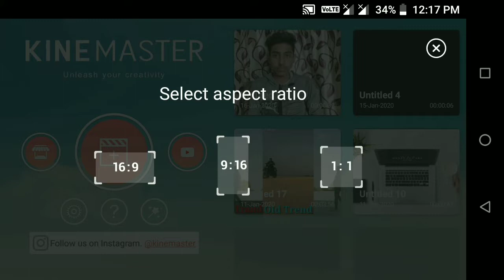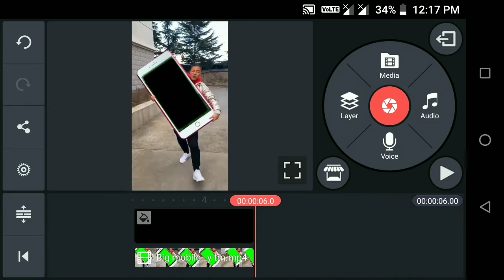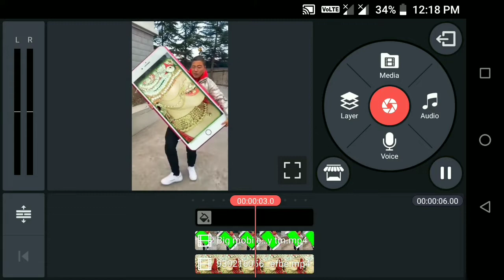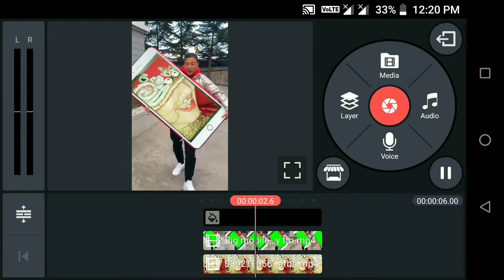Tik tok VFX editing video | Tik tok phone wali video kaise banaye | kinemaster editing video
Tik tok new tranding tutorial, kinemaster editing video, Tik tok par phone wali video kaise banaye,